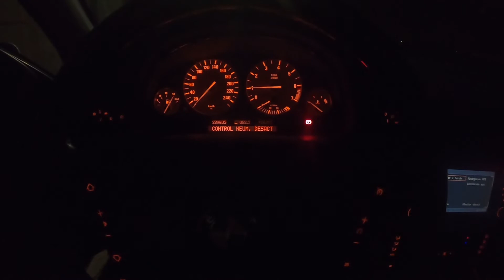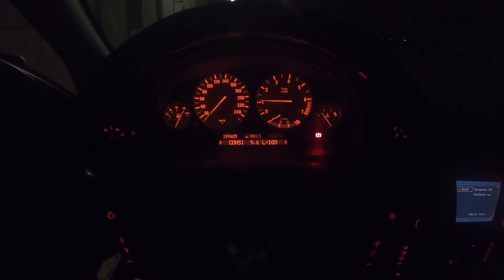BMW E39 530i exhaust deleted - sound 🔥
This is my ´03 BMW E39 530i. This is just an exhaust deleted video, with some revs. This setup is just temporary till I change the clutch, but I don´t rush with it, because this car is not my daily driver.